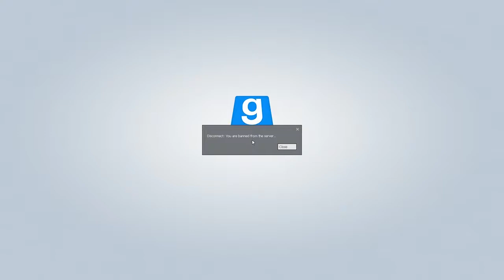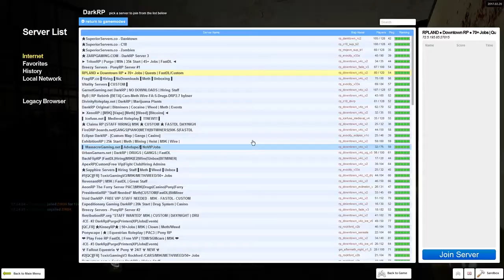trolin hud: Squeaker's Law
When squeakers call the shots, it's up to two trolls to add to the mayhem.